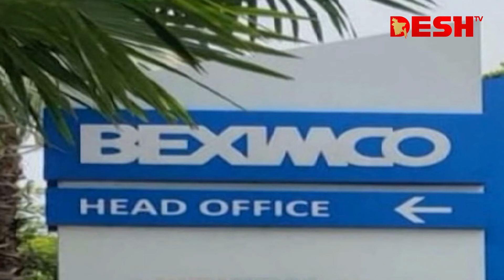শেয়ার কারসাজি: ৯ ব্যক্তি-প্রতিষ্ঠানকে ৪২৮ কোটি টাকা জরিমানা | Beximco | News | Desh TV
»» Office Address:
42, Shaheed Sangbadik Selina Parveen Sarak, Malibag 1217 Dhaka, Dhaka Division, Bangladesh